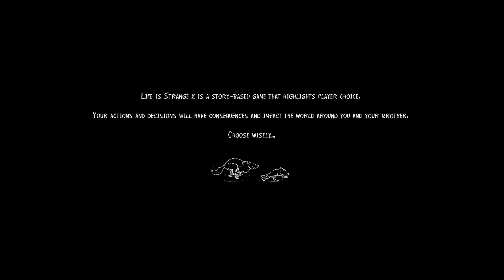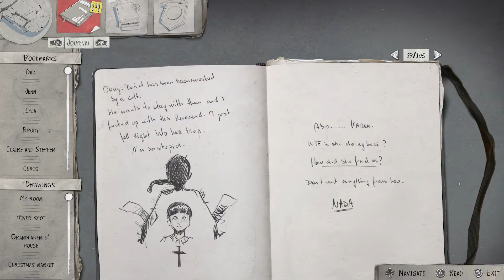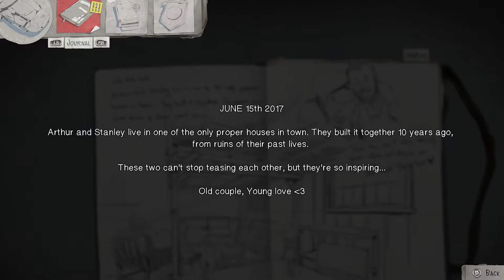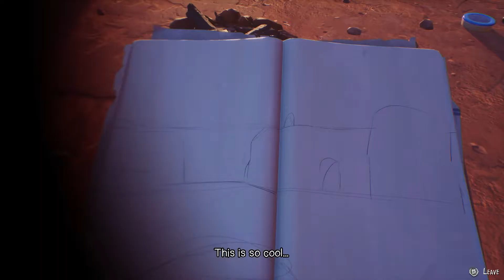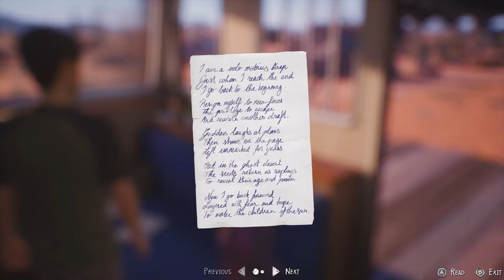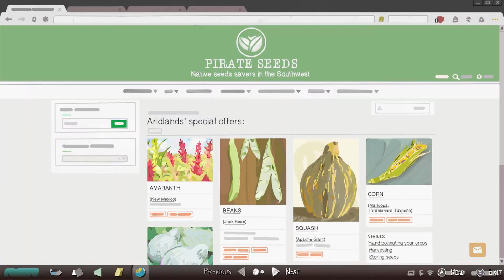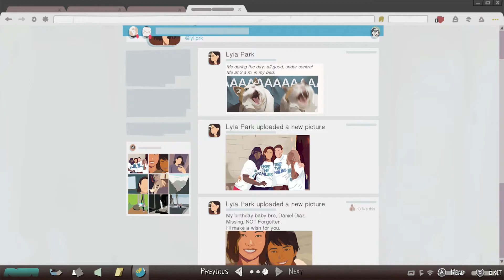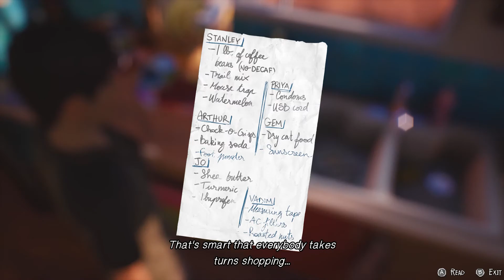🟢LIFE IS STRANGE 2 FULL WALKTHROUGH (HD) (PART 15)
Life is Strange 2 full walkthrough / gameplay with commentary. Lets play series in full 1080P HD quality. I hope you enjoy!

Co-founder of Formal Focus. Founder of FormalFocus.com.